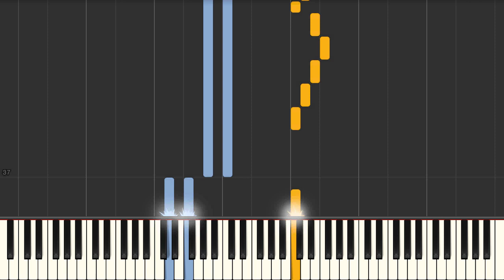Wind of Change (Scorpions) - Piano tutorial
Wind of Change (Scorpions) Synthesia Piano Tutorial